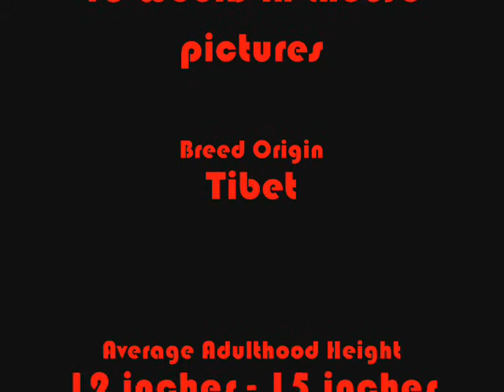Bernie and Bert CUTE!!!!!!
my uncle and dads 2 cute lhasa apso's bernie and bert ammazingly cute